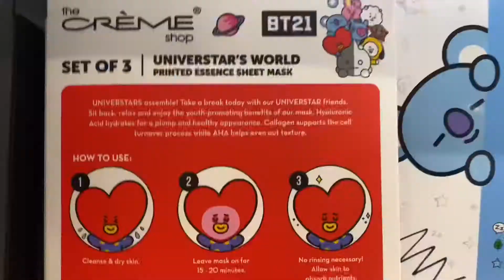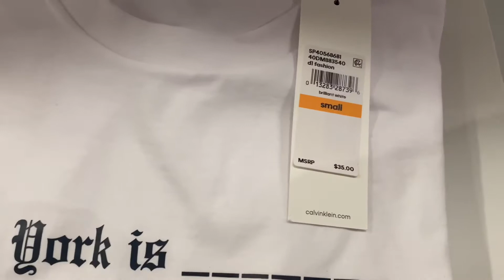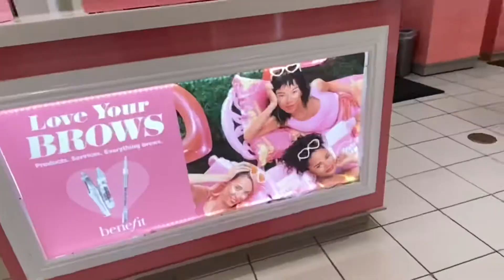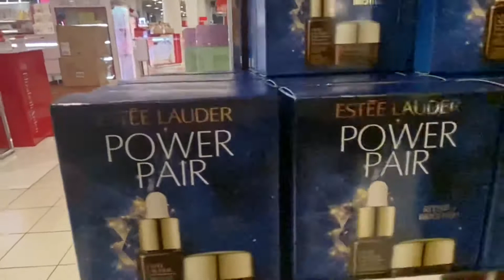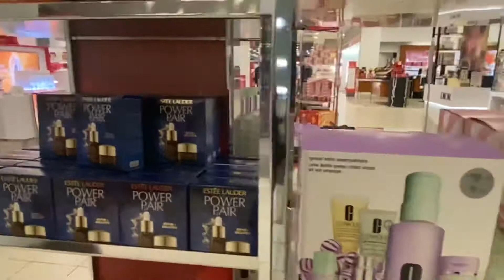كاب كيك اللبن بالنوتيلا من اروع ما يكون و عروض ال Black Friday في Macy’s لعشاق التخفيضات و التسوق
wasfa&jawla
وصفة&جولة

في فيديو اليوم شركت مع عشاق التخفيضات و التسوق جولة في محل Macy's و تخفيضات ال Black Friday الي غادة تكون الاسبوع المقبل في امريكا و شركت معاكم كاب كيك النوتيلا اللذيذ باللبل  نتمنى الفيديو ينال الاعجاب ديالكم .

خليو لي تعليقاتكم و مرحبا باقتراحاتكم